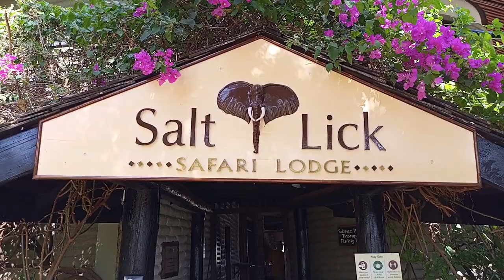I WOKE UP SURROUNDED BY WILD ANIMALS IN SALT LICK SAFARI LODGE KENYA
Salt lick is such a vibe. make a point to visit this awesome lodge